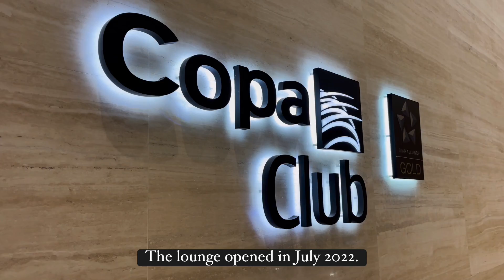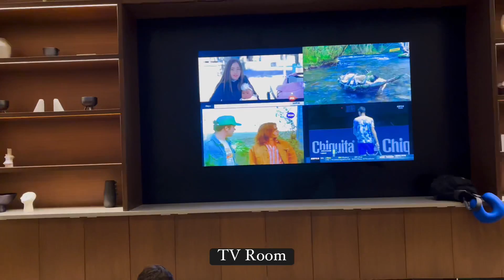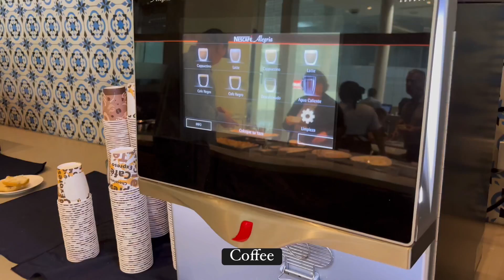TOUR of Copa Club Lounge, Panama Airport Terminal 2 – Full Walkthrough and Amenities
This lounge opened in July 2022 and is an addition to the Copa Club in Terminal 1. It has a modern design, is much bigger, and has more amenities which include a business center, private offices, nap room, TV room, family zone, locker,s and a beautiful terrace with a bar.

Danger in Copa Club Lounge: Uncover now!
Inside look at Copa Club Lounge: Must-watch!